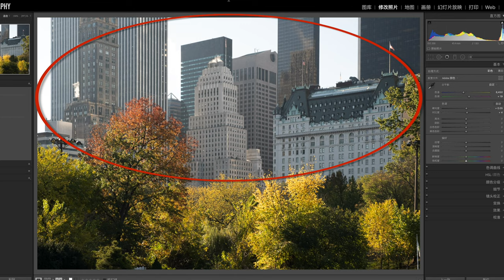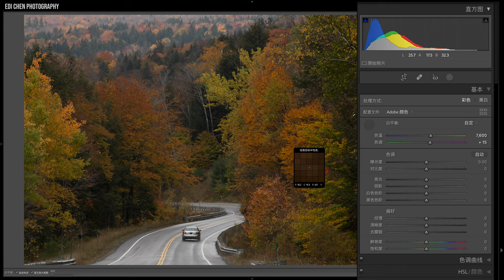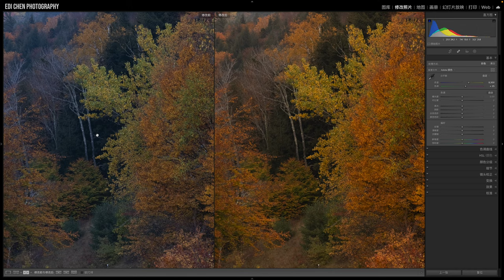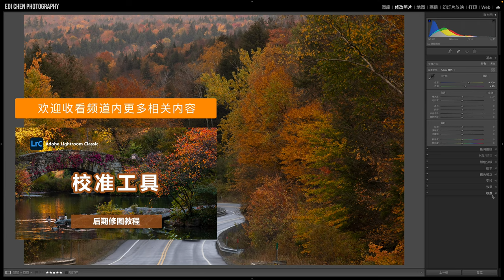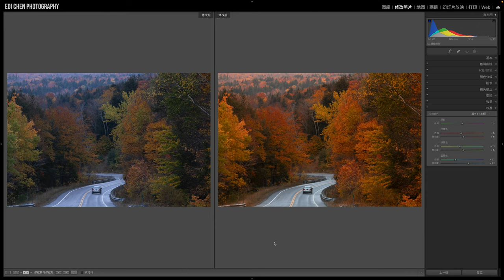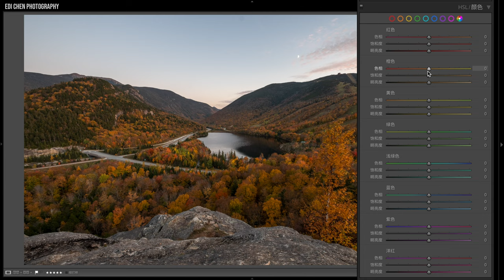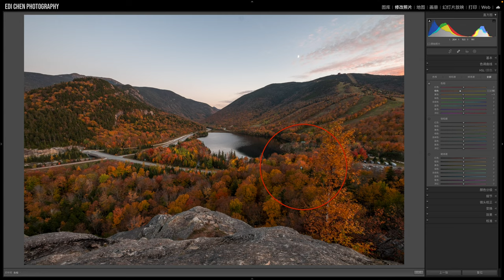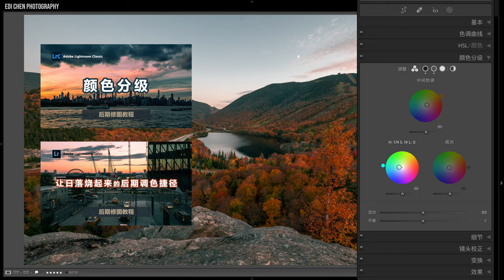【Lightroom教程14期】简单4步提升秋天照片的氛围感，有时候后期比前期更重要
本期内容目录：
0:00 前提介绍
1:59 后期前的分析工作
2:55 白平衡
7:50 校准
10:52 HSL颜色
13:55 颜色分级